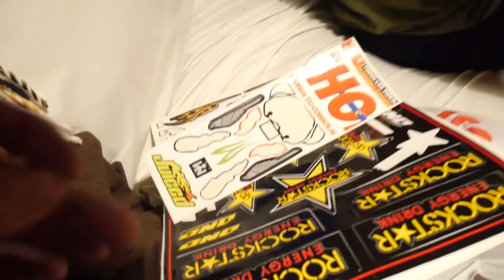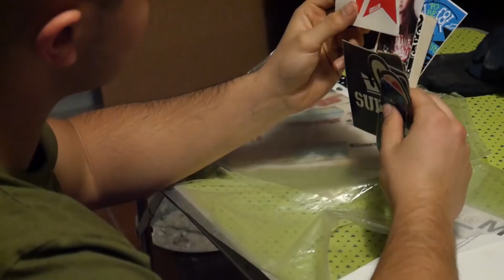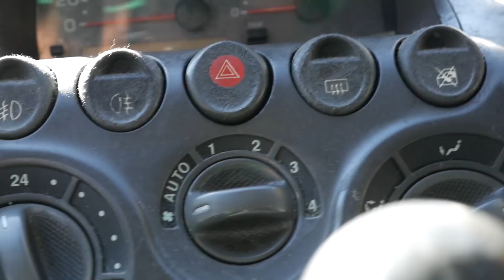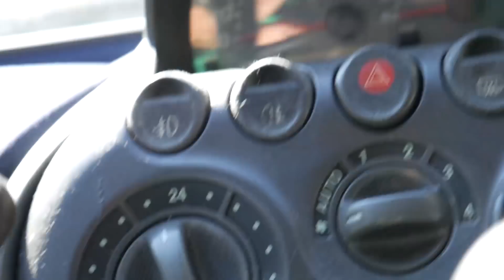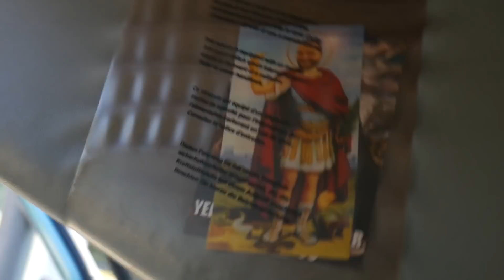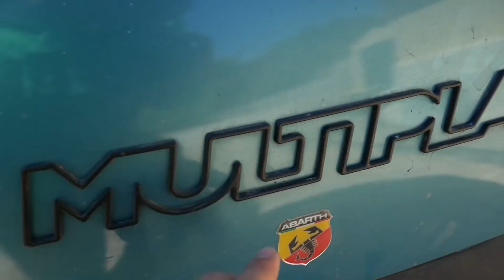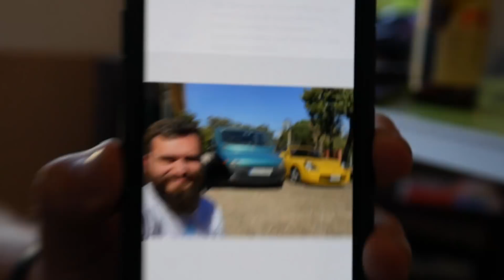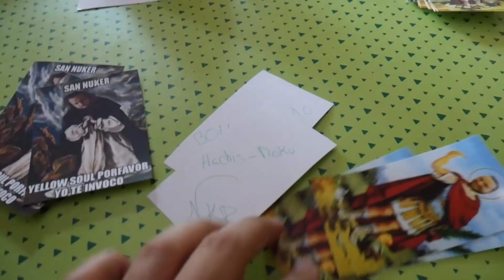FIAT MULTIPLA | LA PEOR REVIEW DE LA HISTORIA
La fati multilap de cincocilindros y enchemao RPM a la vuelta de comprar un coche nuevo para el señor de las cundas, decidieron hacer una parada por la mansión youtuber. El vídeo es 100% offtopic, escape lateral en la multipla, enchemao haciendo el gamba para variar y yo quemando planos. Así que todo bien.

A parte hago una review penosa de la Fiat Multipla, pero en el vídeo encaja.

¡¡DESCUENTO DEL 20% SI COMPRAS DOS O MAS MATRICULAS USANDO EL CÓDIGO NUKER921!!!

► FAQ:
Coche: Toyota Mr2/MRs 2000 1.8 VVTi
Mejoras: Amortiguadores Koni, Muelles HR, latiguillos metálicos
Cámara: Canon 60D / Canon 600d (rebel ti3)
Micrófono: RODE VideoMIC Go
Programas edición: Adobe Premiere CC 2017